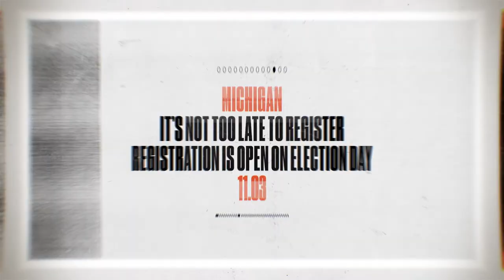Your Voice, Your Power, Your Vote PSA #2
In 2016, 32 million eligible voters never registered. That can't happen again. Go to knowyourworth.community to register or check your status— it only takes two minutes.